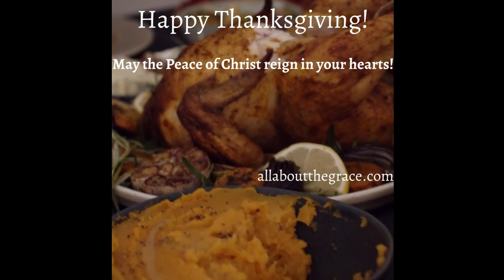Thanksgiving Greeting 2020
A Short Thanksgiving Greeting from All About The Grace.